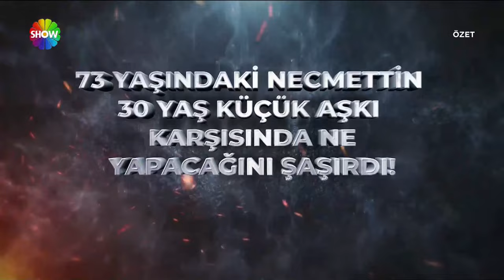Didem Arslan Yılmaz'la Vazgeçme 822. Bölüm Özeti